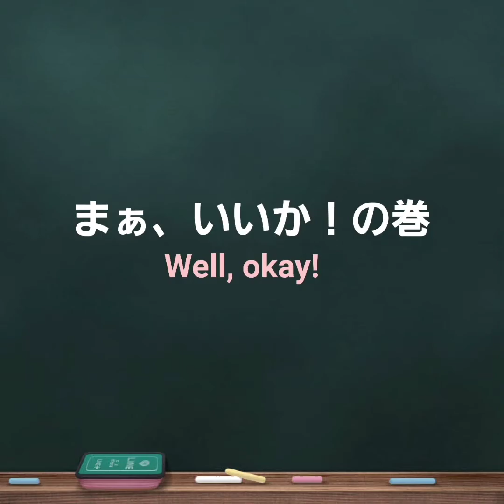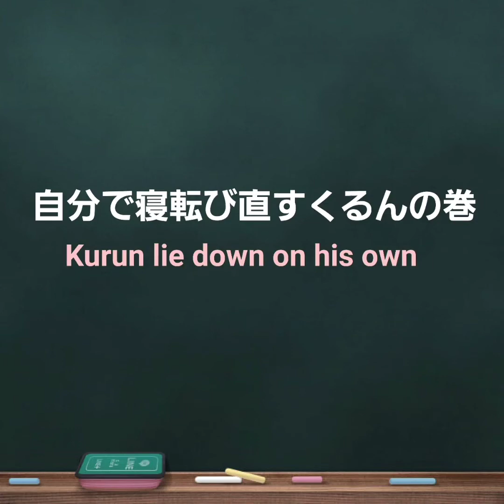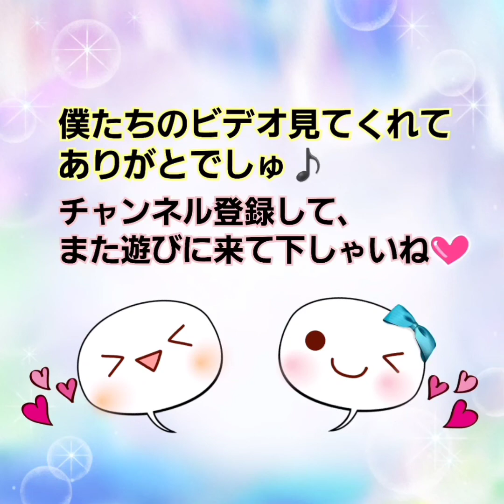【ハムスター】まぁ、いいか！〜Well, okay!〜の巻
今日は、部屋んぽを夜にさせてもらうことにしたぱっち。
申し訳ない気持ちでいっぱいでしたが、ごはんで、忘れてくれました😢🙏💕

続いては姫ちゃん🎀
姫ちゃんの極上のおねだりに注目です♪

続いてはくるん。
くるんは、ラッコ食いがお手の物でしたが、この動画が、くるんに無理やりラッコ食いさせているのではないという証拠になりました（笑）

最後はころんじいの老ハム日記⑯
ころんもまた、お母さん大好きハムスターです♪